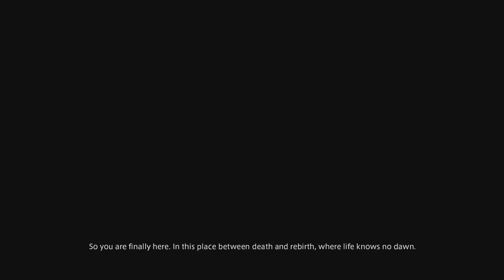FF14 GRANSEEDS Trust: LV90 The Dead Ends